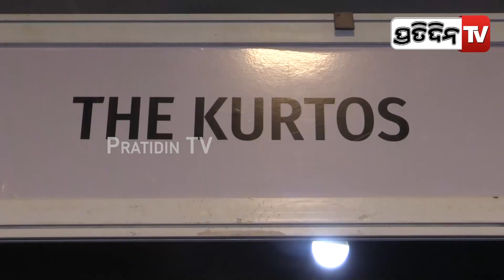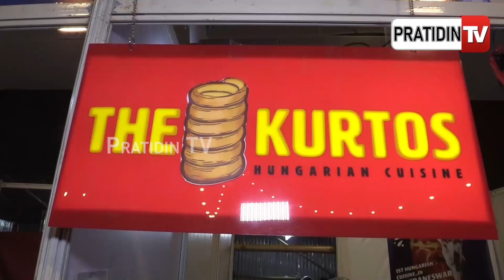ମା ଝିଅ ମିଶି ଆରମ୍ଭ କଲେ କୋନ ରୋଲ୍ "କୁର୍ଟୋସ୍" ଫୁଡ୍ ବିଜନେସ। Hungerian Krurtos in Bhubaneswar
ମା ଝିଅ ମିଶି ଆରମ୍ଭ କଲେ କୋନ ରୋଲ୍ "କୁର୍ଟୋସ୍" ଫୁଡ୍ ବିଜନେସ। Hungerian Krurtos in Bhubaneswar by hard working mother & Daughter